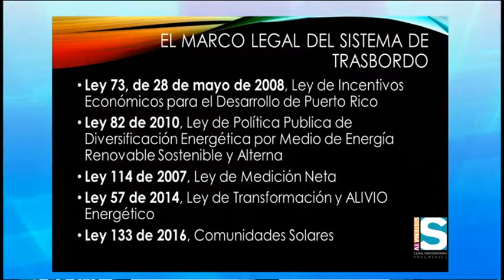Sistema TV Informa 10 Agosto 2017 Retos del Sistema Energético